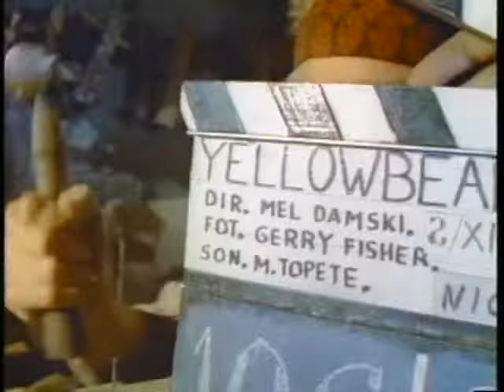Group Madness - Yellowbeard Behind The Scenes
We spent four months living, working and filming with the most amazing group of comics of the last decade, what a time it was. We had the freedom to film anything we wanted, so we did. With an unlimited 16mm film budget we ate with and stayed with all the gifted cast from the motion picture "Yellowbeard". This is the result of a long edit session in San Francisco.